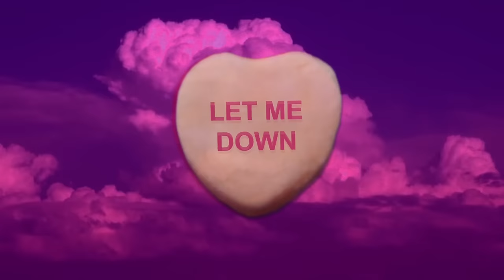Too Close To Touch - "Heavy Hearts"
"Heavy Hearts" by Too Close To Touch

Video by Hailey Mendoza

Produced and mixed by Erik Ron
Written by Too Close to Touch and Erik Ron